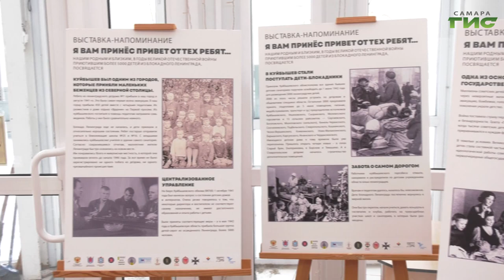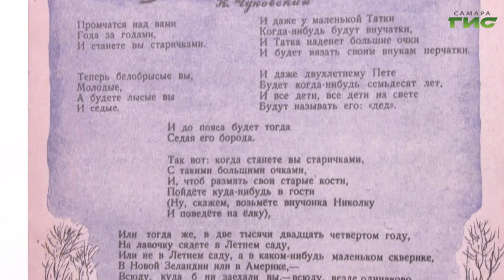В Самаре открылась выставка-напоминание "Я вам принес ответ от тех ребят..."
"Я вам принес привет от тех ребят...". Выставка с таким названием открылась во Дворце ветеранов. Она посвящена памяти жителей блокадного Ленинграда. В 1941 году детей из северной столицы начали эвакуировать в военный Куйбышев. Жители города отдавали им хлеб и одежду, оказывали медицинскую помощь и моральную поддержку. В историю погрузился наш корреспондент.